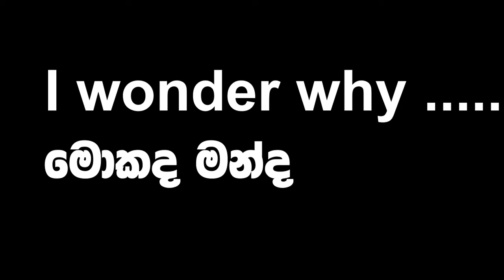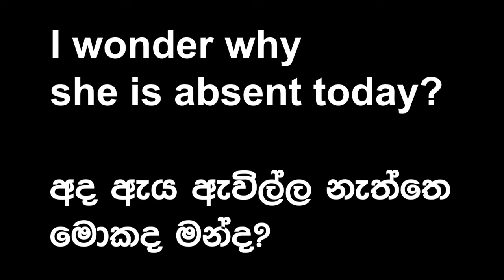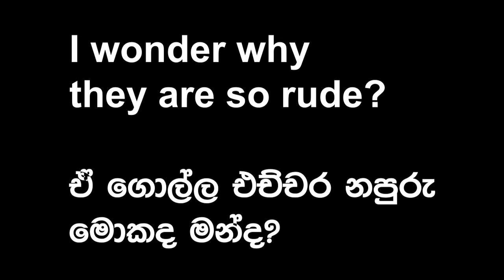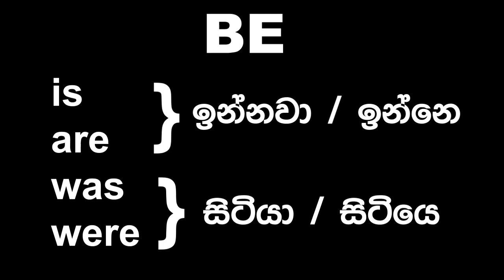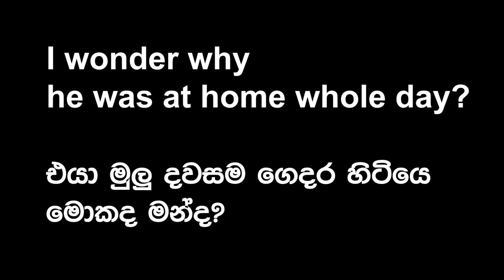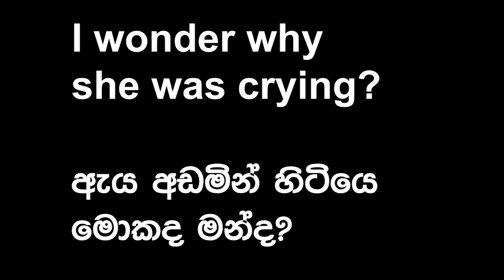Sentence Patterns I wonder why...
This video is specially prepared for those who wish to improve their knowledge of Sentence patterns in English